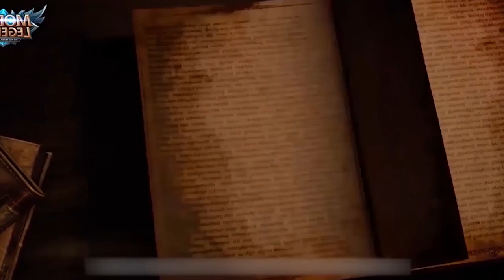История Халида. Наследие Москова... / MOBILE LEGENDS